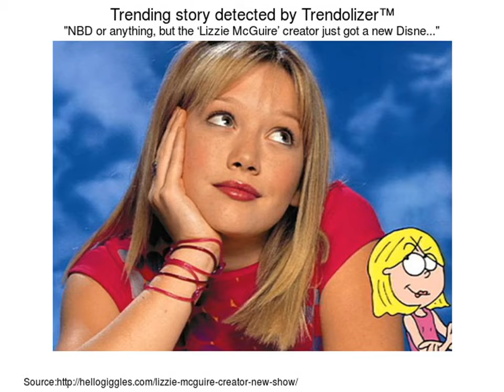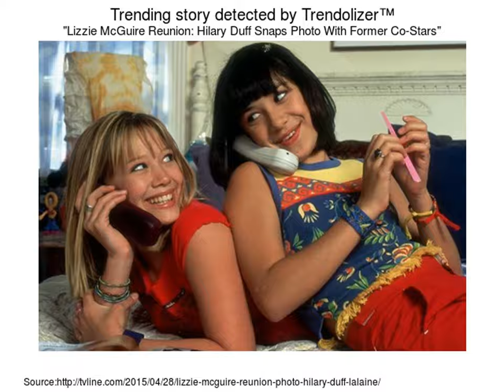Top 30 Popular Photo Lizzie McGuire